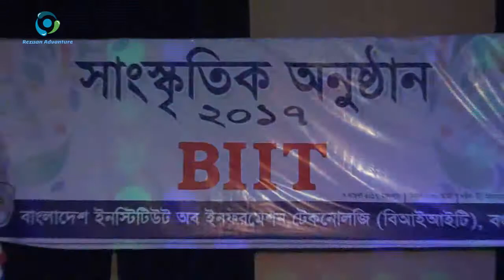BIIT Fashion Show || Rezuan || (Bangladesh Institute of Information Technology)